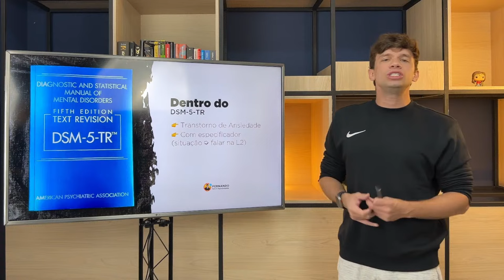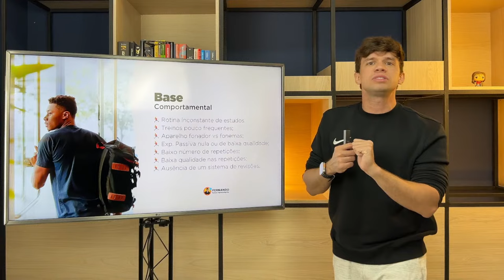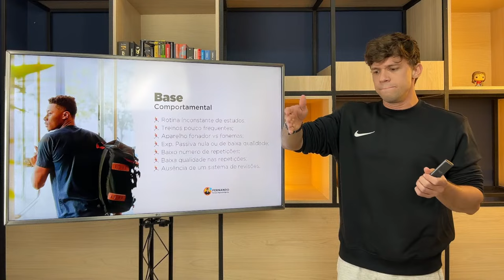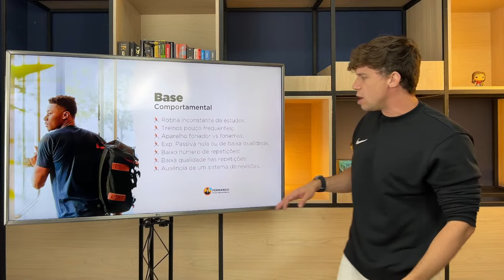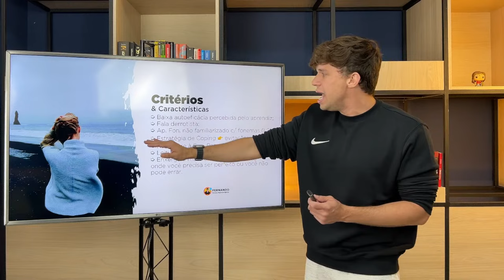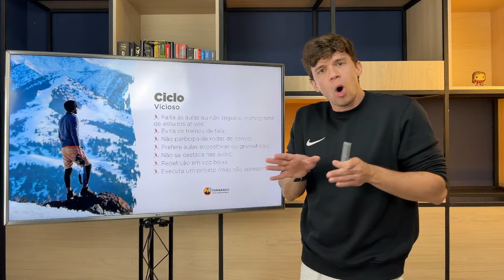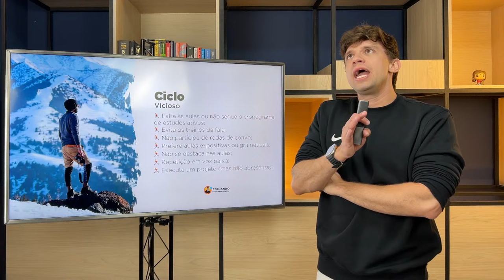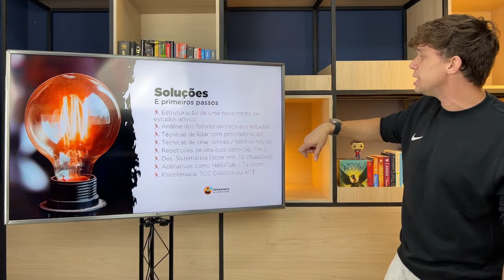Live 32 • Como perder o medo de falar em outro idioma? (FLA)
Nossa live anual sobre FLA (Foreign Language Anxiety — em português "Ansiedade de Língua Estrangeira").

Nesse encontro, reuni todas as informações das minhas pesquisas desse último ano. Foram diversos autores, artigos, metanálises e revisões sistemáticas para trazer as atualizações sobre esse campo de pesquisa tão importante em primeira-mão e em português.

É um tema que afeta a muitos brasileiros, mas infelizmente pouco se fala cientificamente sobre o assunto por aqui.

Minha proposta é divulgar de forma científica as causas e os acompanhamentos necessários, dividindo-os em 03 grandes grupos, sendo suas causas e as estratégias definidas como: cognitivas, comportamentais e vivenciais.

Falamos ainda sobre dessensibilização sistemática em casos mais avançados e também sobre a Prática Baseada em Evidências para o tratamento de alguns casos onde a FLA tem suas origens em episódios "traumáticos".

Por fim, fizemos a análise sobre a FLA e onde a encontraríamos no DSM-5-TR: no capítulo sobre Transtornos de Ansiedade, identificando-a como um especificador situacional (situação = falar, conversar ou interagir com alguém ou um grupo de pessoas em outro idioma / idioma-alvo).

CHAPTERS

00:00 Abertura
03:28 O que é a fala sob a perspectiva da Linguística?
06:09 O que é a FLA?
08:03 A FLA dentro do DSM-5-TR
09:26 Bases e origens da FLA
11:27 Bases Cognitivas
14:28 Bases Comportamentais
36:19 Bases Vivenciais
40:21 Critérios / Características
43:23 Estratégias ou comportamentos que reforçam / pioram o quadro de FLA
59:50 Soluções e estratégias propostas na literatura
1:06:56 Bate-papo com os inscritos, avisos e pontuações finais